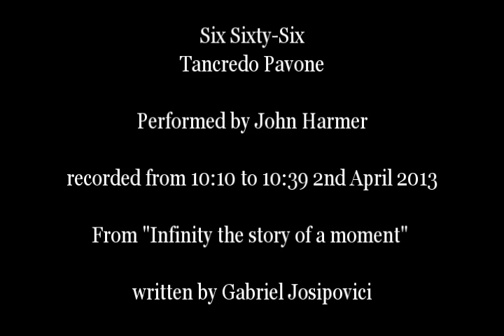Tancredo Pavone's Six Sixty-Six from "Infinity The Story of a Moment" by G Josipovici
I read in Gabriel Josipovici's wonderful novel "Infinity The Story of a Moment" about a piece composed by the fictional hero of the book Tancredo Pavone called Six Sixty-Six. I had to play it when I read about it.  All I had to go on is the description in the book.

Here is what Josipovici wrote:

"When I came back from Nepal, he said, I sat down at the piano in my house and I played the same note over and over again, hour after hour,and day after day, just as I had done in Switzerland, But the difference was this, Massimo, he said to me. I no longer felt this to be an admission of defeat. On the contrary, he said, I understood it was a sign of triumph, I played that one note and as I played I listened. I listened and I understood. At that moment a new kind of music was born. The first piece I called Six Sixty-Six. Six Sixty-Six. The same note struck in the same way on the piano six hundred and sixty-six times. It was beautiful, Massimo, he said. Its beauty was an otherworldly beauty. It would either drive you mad or draw you into another dimension. When it was performed later, by Pollini at Dartington, and then at Bergenz, the audience rioted, and walked out. Cage said to me: This is a piece I would like to have written if only I had thought of it. But he was wrong. He could never have written it. I was fond of Cage, he said, he had in inkling of the way of the Buddha, but fatally contaminated by American New Ageism. He never understood my music. If he had written Six Sixty-Six he would have been content with the idea, he would have been indifferent to the sound. Whereas I was not interested in the idea, he said, I was interested in the sound"

There was no information about the pitch of the single note, how fast to repeat it, and with what volume and touch. I chose C because the composer Giacinto Scelsi (which Josipovici mentions on the final page of the book, is the real life model for Pavone ) in his own writings mentions a time at a Swiss clinic when he played repeated notes on the pianos there, and in describing that incident he wrote
C. C. D. D. Here is a video with Scelsi's music and quotes from him.

Scelsi published some music under the title Quattro Pezzi su una nota sola ["Four Pieces on a single note"] in 1959, there are 4 movements and each uses a different note as the base line, F, B, A flat and A.

I counted from 1 to 666 as I played, which I found fully occupied that everyday part of the mind where the inner voice usually witters on.

The tempo slows as the piece proceeds, which was not intentional, I wasn't using any particular method to check how fast I was playing, and it simply drifted. I think the slower pace near the end suits the piece better, and if I do a second performance I would start slower.